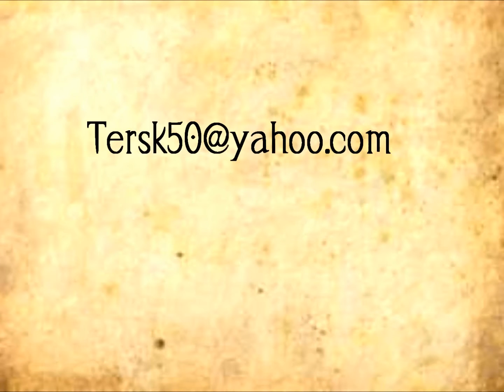Psharlotte by Psytanium